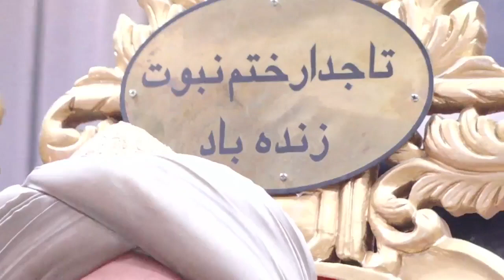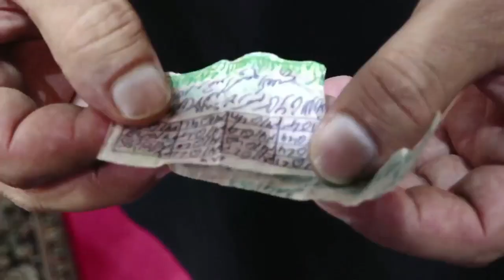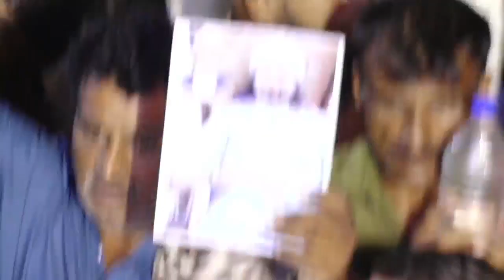Special Dum and Dua | Haq Khatteb Hussain | Astana Aliyah Kallar Syedan | Saturday | Latest 2023